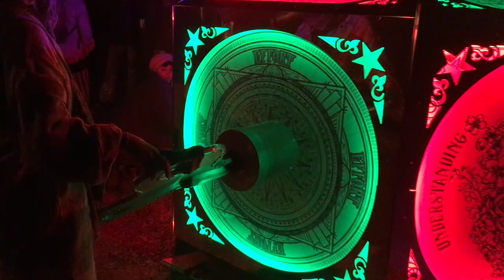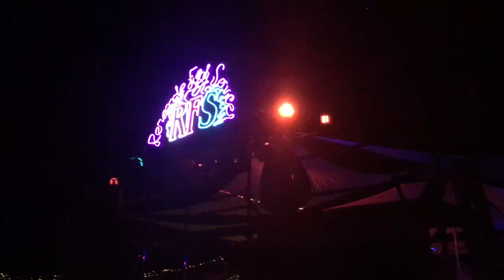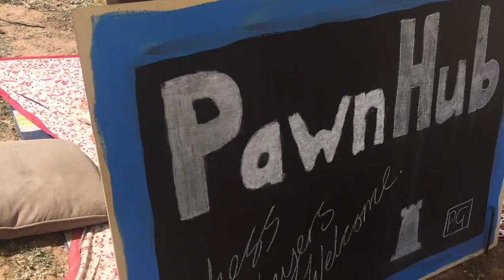Burning Seed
Australia's east coast burning festival, held each year near Wagga Wagga.  Just a few clips of the artwork, installations, music, and creative scenery from 2019